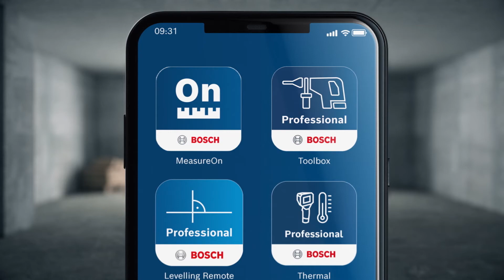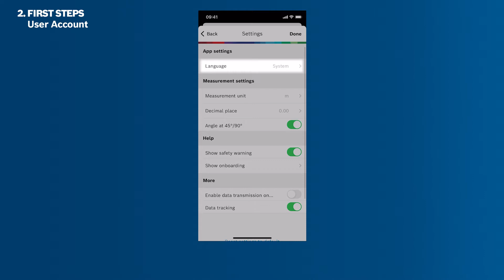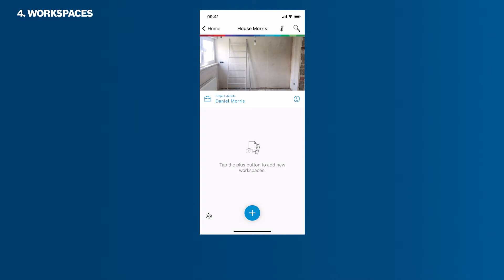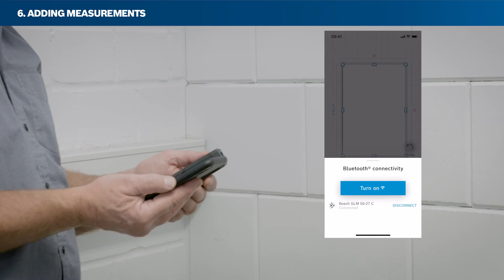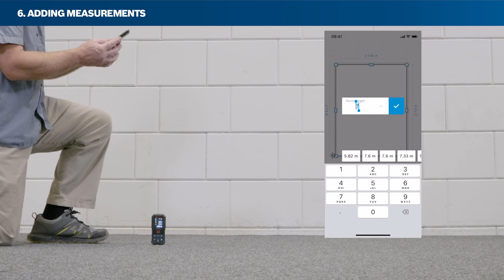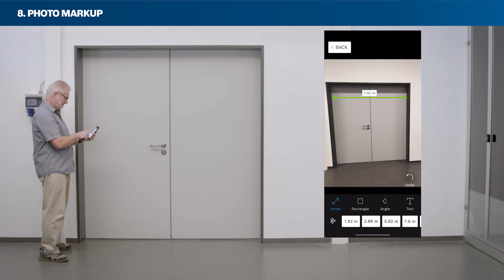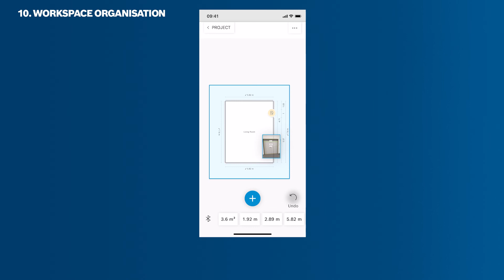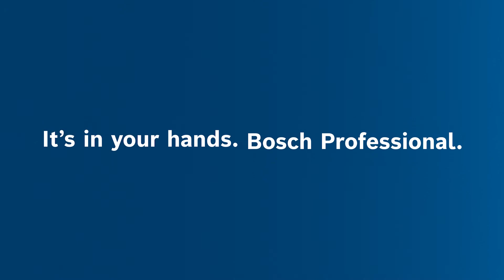Bosch MeasureOn App – all information in one hand.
Our Bosch MeasureOn App is the perfect app for easy on-site documentation of floor plans, measurements, photos and notes. Save time when measuring, documenting, and calculating quantities and edit your data anywhere and on any device – on the move, on the construction site or at the office. This video demonstrates how  the MeasureOn App supports your existing workflow, which features and options it offers and anything else that could be important. Thanks to the intuitive user interface you can get started right away without having to spend much time familiarising yourself with the app.

Info: The cloud function of the MeasureOn App will be available in selected countries from the end of February.

Video content:

00:00​-00:38​ Intro
00:39​-01:52​ Establishing a connection – how  to connect your laser range finder via Bluetooth
01:53​-03:03​ First steps – making basic settings
03:04​-04:15​ Creating projects for better organisation
04:16​-04:35​ Measurement sheets for all your data
04:36​-05:56​ Creating floor plans and individual rooms
05:57​-08:40​ Adding measurements – via laser range finder, remote triggering or manually
08:41​-10:05​ Documenting wall dimensions including doors and windows
10:06​-11:48​ Photo markup
11:49​-12:02​ Creating notes
12:03​-13:23​ Organising your workspace
13:24​-14:53​ Optimising your workspace and projects

Should you have trouble connecting to your laser range finder, you can find instructions here:

iOS instructions:
The app needs permission to access Bluetooth when establishing the connection.
You can also do this after the fact in your smartphone settings under Settings → MeasureOn → Bluetooth.

Android instructions:
There may be several reasons why errors might occur when establishing the connection depending on the Android operating system.

Instructions for troubleshooting:
- Make sure that you are establishing the connection in MeasureOn and not via your smartphone settings.
- Disconnect your smartphone from the laser range finder by opening the Bluetooth option in your smartphone settings and disabling the connection there.
- Then return to the smartphone settings and select the Apps menu item. You will find the MeasureOn App there, as well as the option to share your location. Please give permission (BOSCH does not receive any information when you enable location sharing, this is simply a setting required by the Android operating system).
- Activate GPS on your smartphone.
- Restart the app and connect your laser range finder directly via MeasureOn (and not your smartphone settings).